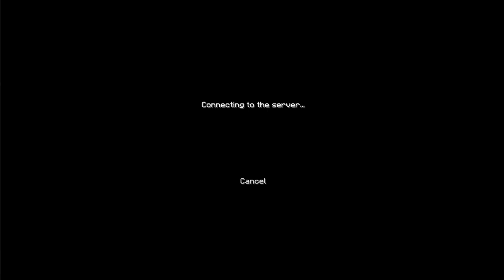300 BOOTS ME OFFLINE MID KITE